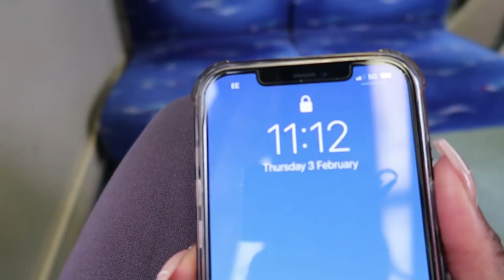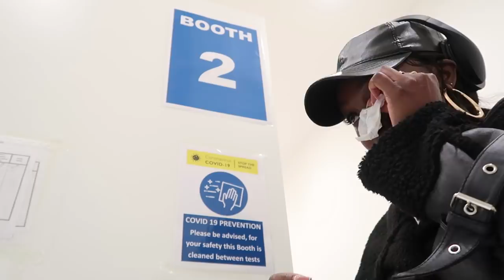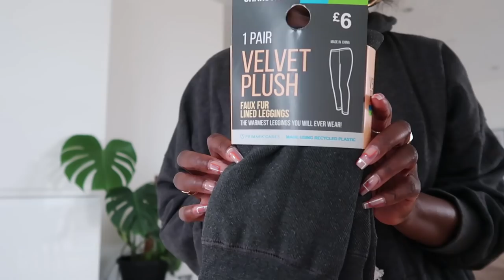SKI TRIP PREP + GALLERY VISIT WITH MY DAUGHTER + CLEANING DAY RESET + EDITING STRESS + MORE | VLOG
Hey guys!